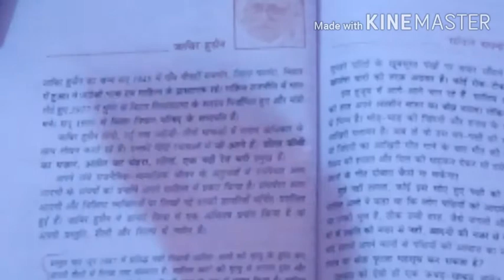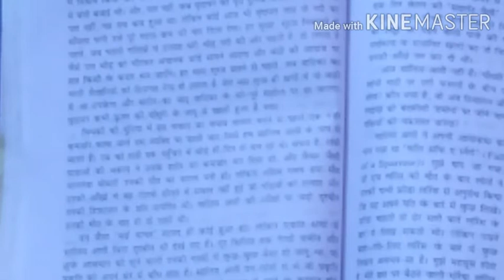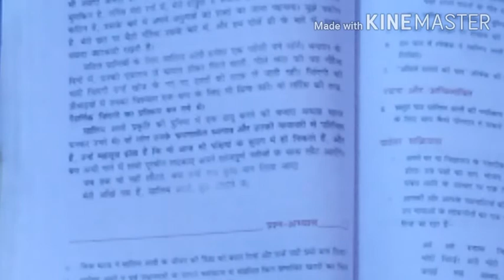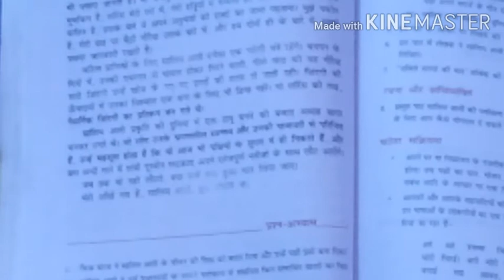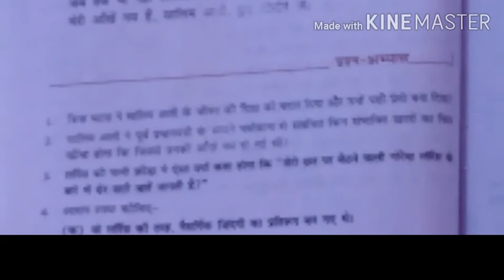Class 9 chitin ch.4 by Rashmi ma'am date 12-9-20